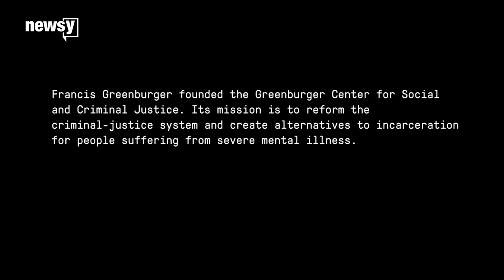'We Are Witnesses' — Francis Greenburger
Together with The Marshall Project, Newsy brings you stories of the criminal justice system. Here, Francis Greenburger shares his experience.